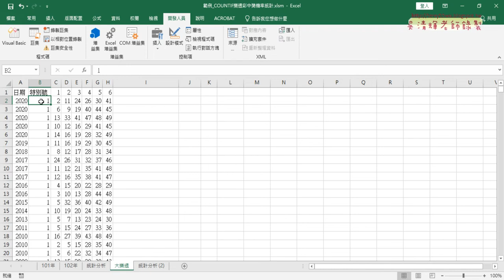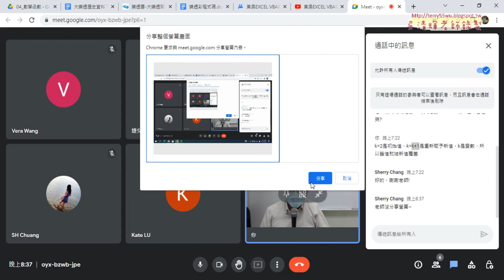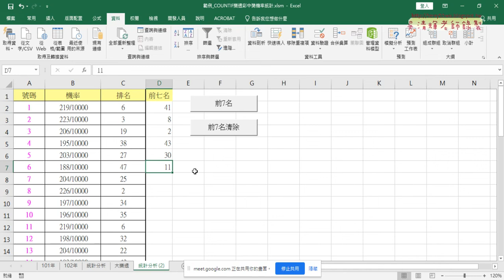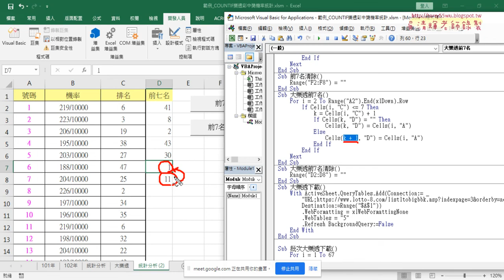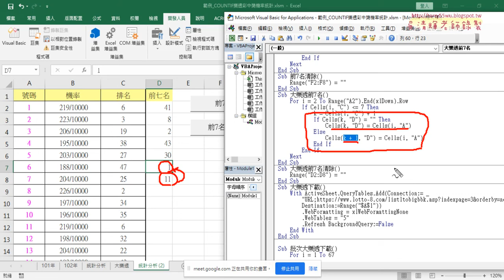05 解決排名相同問題VBA程式說明